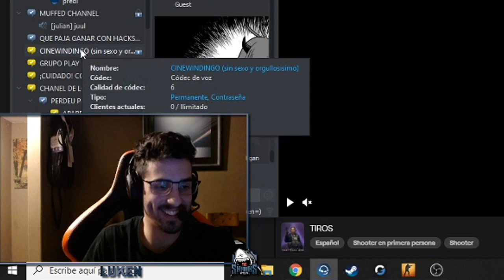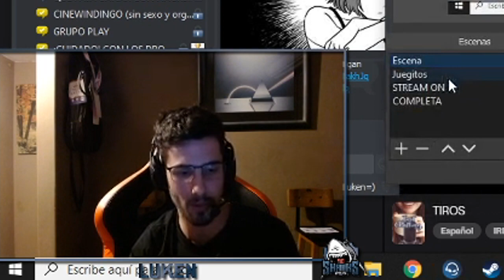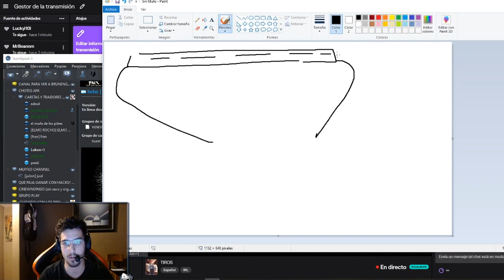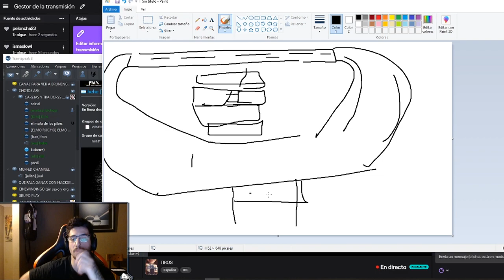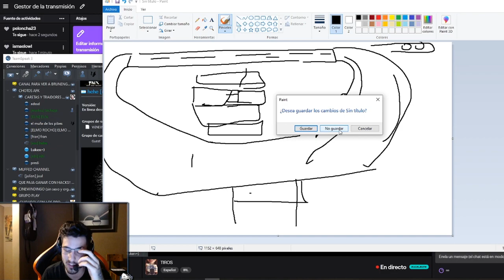JODA EN CHINA CON NHL RESTIK DINAMO | ANECDOTA